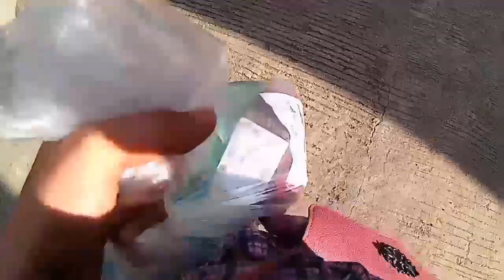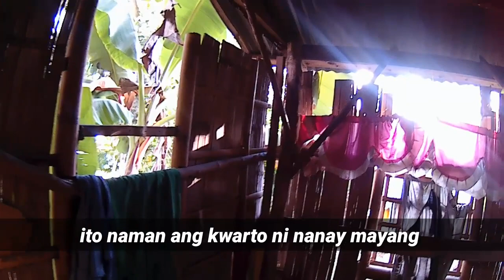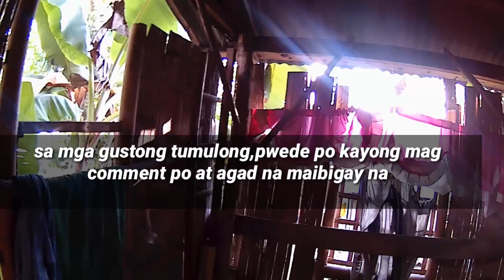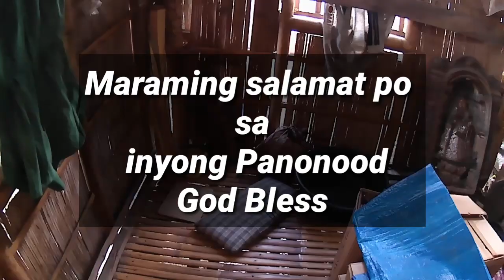Nanay Mayang nag iisa lang sa kanyang sirang Bahay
Nakita ko lang po ang video nya sa aking kapatid.Si nanay mayang ay isa po syang matandang Dalaga at walang syang kasama sa kanyang bahay.di na po siya ma syadong nakakarinig at nakakakita..kong papalarin na magkakasahod pa ako ulit,di ako titigil sa pag tulong..if gods will,it will be.